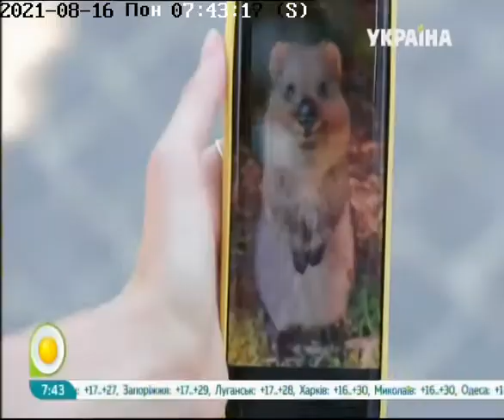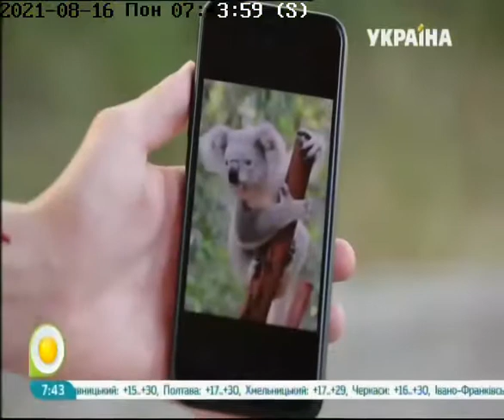Чоловіки проти жінок. ТК Україна